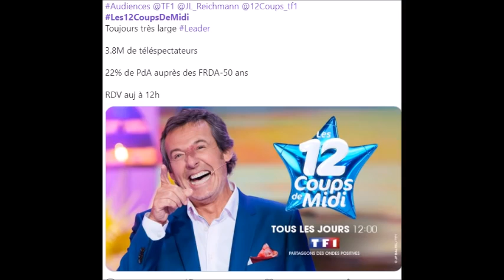12 Coups de Midi Léo éliminé Dimanche la rumeur enfle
12 Coups de Midi Léo éliminé Dimanche la rumeur enfle